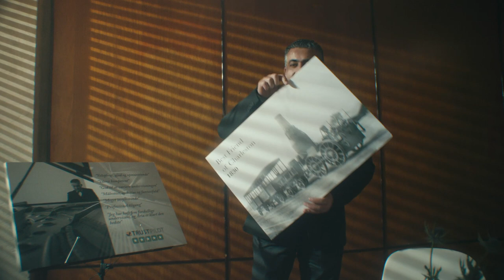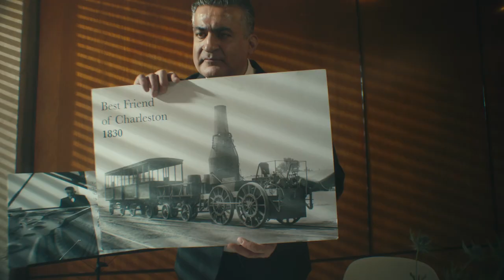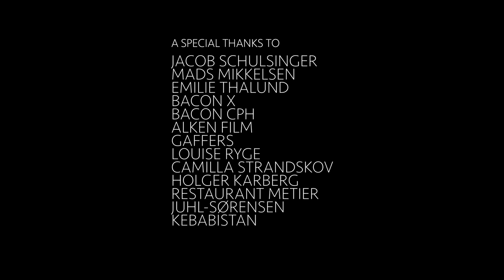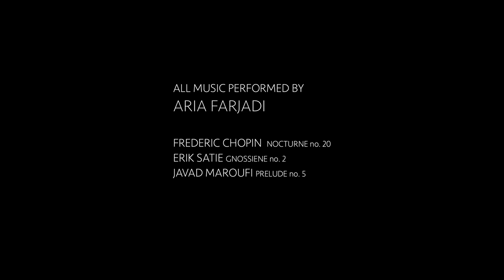Mount Everest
Mount Everest credits:

Starring:
Aria: Aria Farjadi
Pari: Zara Golabi
Bank employee: Sune Vibæk Svanekier
Piano student: Rasmus Nyholm Schmidt
Son: Radin Farjadi

Written and directed by: Rasmus Nyholm Schmidt
Produced by: Laura Valentiner-Bohse
Director of photography: Mathias Nyholm Schmidt
Set designer: Mille Fischer Christensen
Editor: Rasmus Nyholm Schmidt
Sound designer: Jacques Pedersen
Sound recordist: Mathias Brogaard
Camera assistants: Alaa Hadood & Tobey Nordenlund
Colourgrade: Hannibal Lang
Gaffer: David Gaffers
Best boy: Jakob Pagel
Steadycam operator: Jonas Torp
Consultants: Ahmad Jalali Farahani, Søren Peter Langkjær Boisen, Åsa Mossberg
Conform: Søren Gorm Gamborg
Runner: Laura Almstrup

A special thanks to: Jacob Schulsinger, Mads Mikkelsen, Emilie Thalund, Bacon X, Bacon CPH, Alken film, Gaffers, Louise Ryge, Camilla Strandskov, Holger Karberg, Restaurant Metierr, Juhl-Sørensen, Kebabistan

All music performed by: Aria Farjadi

Frederic Chopin – Nocturne no. 20
Erik Satie – Gnossiene no. 2